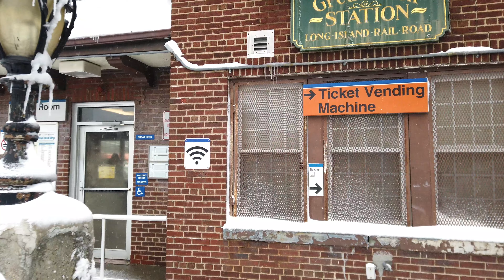Snow Walk Great Neck - A Small Town in Long Island, New York | December 2020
Walking in the first snowstorm in winter 20/21 at Great Neck, NY, from the commercial area near LIRR train station to the residential area including two neighborhood parks.

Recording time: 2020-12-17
Camera: DJI Osmo Pocket @ 4K/60fps

For easy navigation, selected videos in my channel are linked from the Google Maps routes